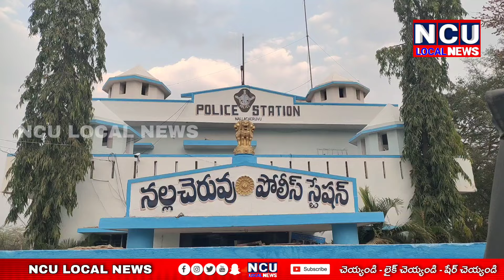నల్లచెరువు మండల కేంద్రంలో BSF ప్రత్యేక బలగాల కవాతుpolice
నల్లచెరువు లో పోలీస్ బలగాలు